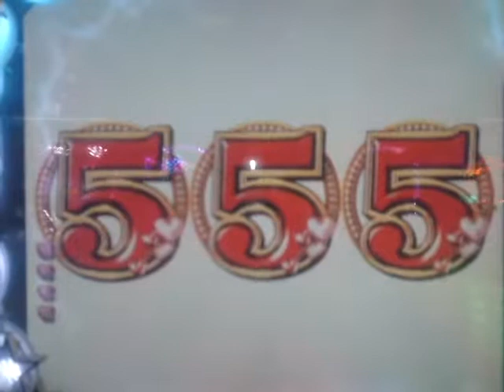茨城県かすみがうら市千代田健康センターパチンコゲームアバンギャルドSEXY巨乳グラビアアイドル確変当たり。茨城県石岡市きみチャン寝る。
アバンギャルド確変当たり